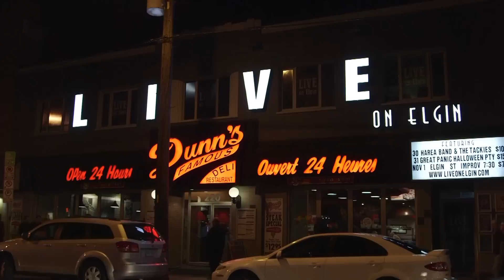Live on Elgin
Opening sequence for Rogers TV Ottawa's series, Live On Elgin.  A weekly showcase of Ottawa's local talent captured at the open mic night at Live On Elgin, a fantastic new venue in ottawa contributing the the development of old and new talent in the city.